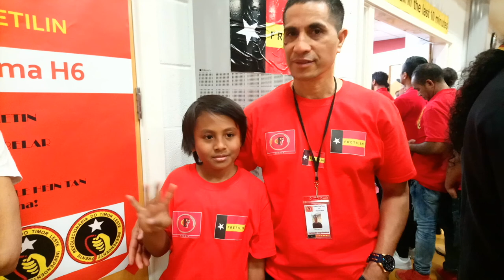Slideshow Preparasaun iha Kampanha Fretilin. Oxford 06-05-18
Dokumentasaun aktividade CFI hasoru Elisaun Antisipada iha Inglaterra